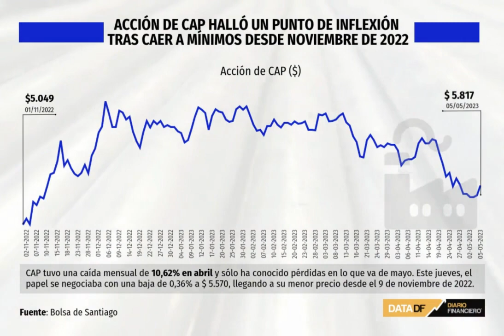DATA DF | Acción de CAP halló un punto de inflexión tras caer a mínimos desde noviembre de 2022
La recuperación del hierro y resultados más prometedores, en medio de un inesperado cambio en el directorio, contribuyeron a rescatar la acerera de una larga serie de pérdidas.